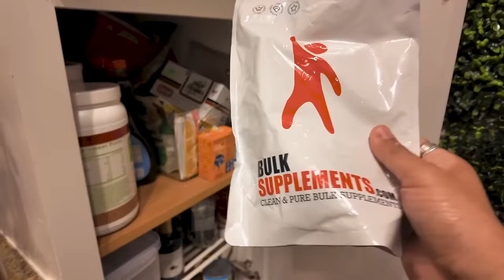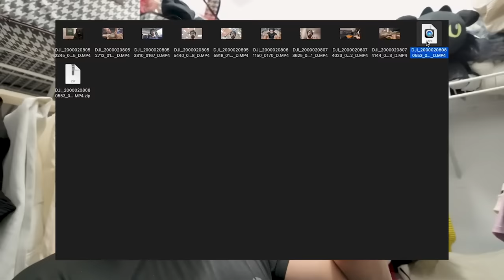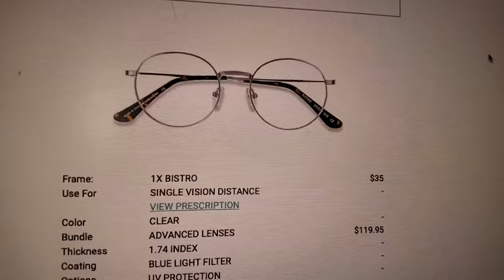Looksmaxxing as a Desi/Brown Guy